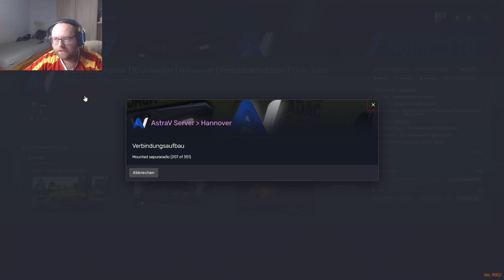Kündigung BF + Casino! (Folge 158)